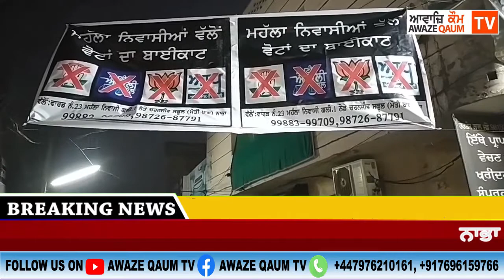ਨਾਭਾ ਵਿਖੇ ਮਹੁੱਲਾ ਨਿਵਾਸੀਆਂ ਵੱਲੋਂ ਨਗਰ ਕੌਂਸਲ ਵੋਟਾਂ ਵਿੱਚ ਸਾਰੀਆਂ ਪਾਰਟੀਆਂ ਦਾ ਕੀਤਾ ਬਾਈਕਾਟ